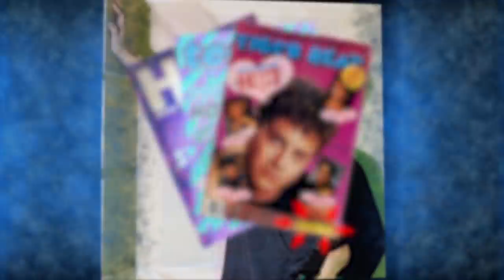Richard Marx is Cool and So Are Guns!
If you want the “411” on what’s “totally coolio” these days, just ask a 80s-90s pop rock icon! And according to Richard Marx, buying a gun will make you totally cool...as cool as Richard Marx is today.

SamBee.com